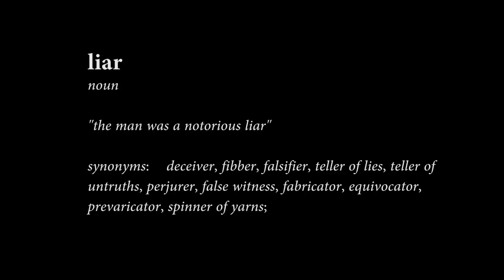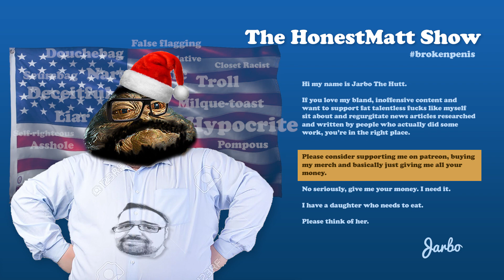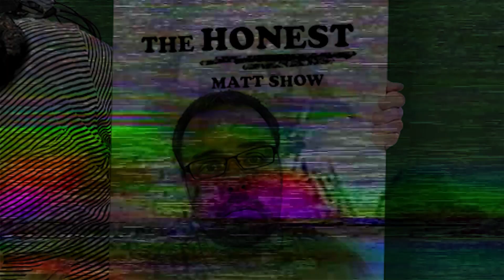The Broken Penis Show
It's no secret that my penis doesn't work well. I often overcompensate for my flaccid junk with vitriolic outbursts on twitter, and the occasional orchestrated flagging campaign.

Christmas is always particularly hard on me and my girlfriend. Luckily this year, I hatched a clever plan to keep her happy.